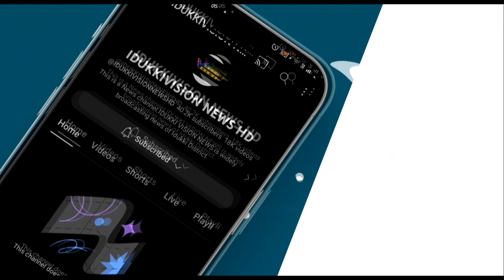വയനാടിനായി ഡിവൈഎഫ്‌ഐയുടെ നേതൃത്വത്തില്‍ ലേലം നടത്തി